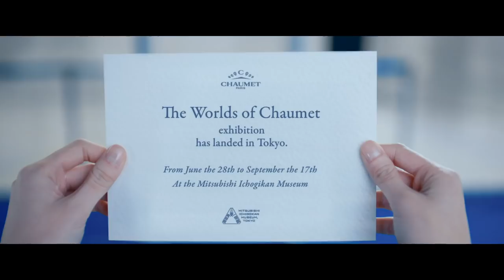The Worlds of Chaumet Exhibition in Tokyo - Full Teaser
From 28 June to 17 September, Chaumet will present, at the Mitsubishi Ichigokan Museum of Tokyo, The Worlds of Chaumet exhibition; a new journey through its history, culture, savoir-faire and style. The historical link that the Maison has built with the Arts is echoed by the vocation of the most “European” of Japanese museums, dedicated to the fine and visual arts.